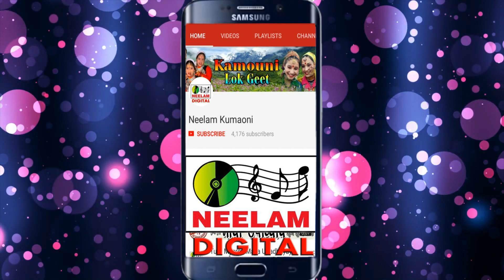कुमाऊनी हाँ दिल न बसम | Pooran Verma New Kumauni Hit Song Han Dil na Basam पूरन वर्मा Uttrakhandi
Song - हाँ दिल न बसम
Album - Mathu Mathu Dil Ma Tu Manma Tu
Singer- Puran chandr Varma

Thank You So Much By : Neelam Garhwali